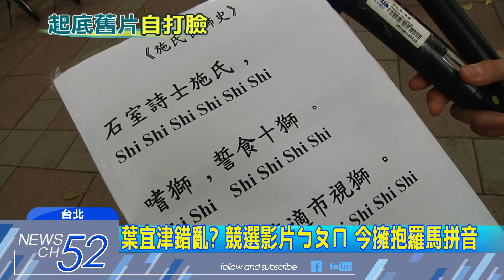20180305中天新聞 葉宜津倡廢ㄅㄆㄇ 網友抓包競選影片滿滿注音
民進黨立委葉宜津拋競選政見，說要廢掉ㄅㄆㄇ，也就是台灣特有的注音拼音，結果被抓包，去年12月葉宜津的競選廣告，出現一大堆注音符號。